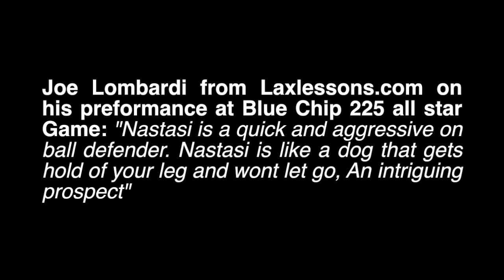Michael Nastasi Jr.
Michaels Highlight Video